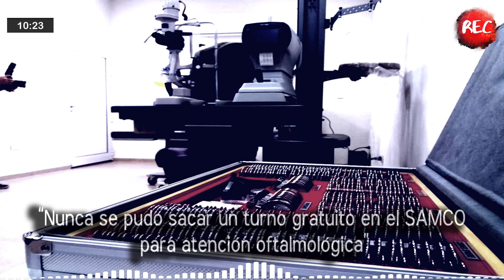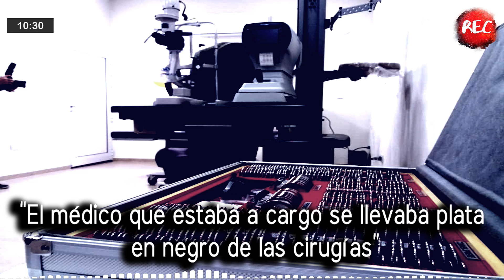Villa Ocampo: “Nunca se pudo sacar un turno gratuito para atención oftalmológica”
En REC hablamos con una vecina de Villa Ocampo, que nos contó sobre irregularidades en la atención oftalmológica del SAMCO. “Hubo gente que sacó un crédito para poder operarse” afirmó.